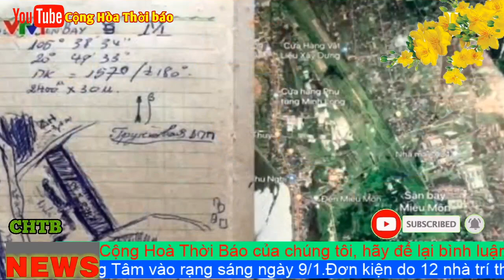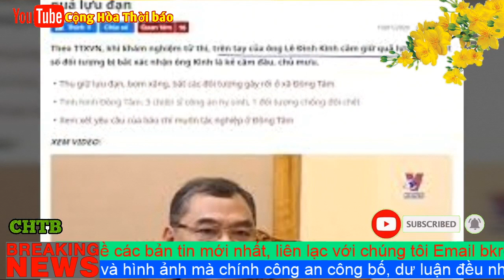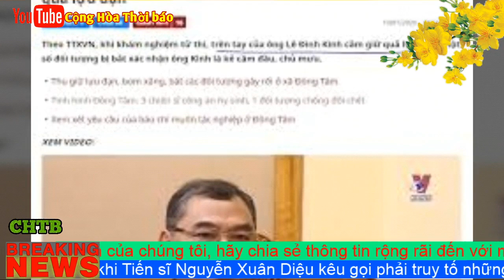Đ ồ n g T â m Nguyễn Phú Trọng là chủ mưu C.ướp Đất G.iết Người?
Đa phần các công ty nhà nước hoặc các doanh nghiệp sân sau của những thế lực chính trị mạnh trong trung ương đảng đều tận dụng quyền lực nhà nước để trục lợi trên đầu nhân dân làm giàu, thì không lý gì V iettel đứng ngoài cuộc chơi. Với thế mạnh là một đứa con cưng của quân đội thì chắc chắn V iettel không thể chịu lép vế so với những doanh nghiệp sân sau cỏn con kia được, cả báo đốm và linh cẩu đều có phần thì không lý gì sư tử lại chịu đói. Và tất nhiên V iettel phải giành lấy món ngon nhất trong 100 triệu con mồi.

Những ngày cuối năm Kỷ Hợi cả xã hội bàng hoàng khi mà chính quyền CS đã bất chấp luật pháp vác súng vào nhà dân ở t hôn H oành xã Đ.ồ.n.g t.â.m bắn chết và phanh thây cụ Kình. Quá manh động và quá tàn ác với một ông cụ 84 tuổi chỉ vì cụ là người làm cho chính quyền không thể thu hồi được 46 ha đất để trao cho V.iettel. Một doanh nghiệp mà khiến nhà nước bất chấp luật pháp, bất chấp đạo lý mang súng đến nhà dân giết người cướp đất thì đủ biết sức mạnh doanh nghiệp này lớn cỡ nào. Có thể nói không ngoa rằng, trong tài sản tỷ đô của V.iettel thì một phần được làm nên từ máu của dân. Máu của dân rất ngon!